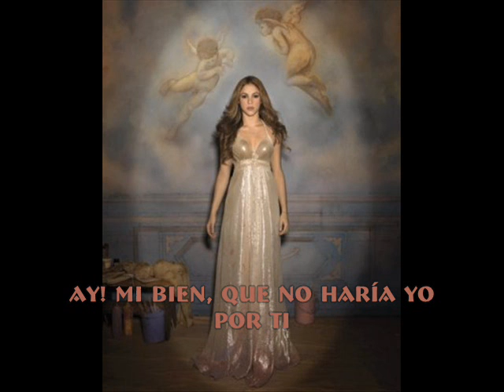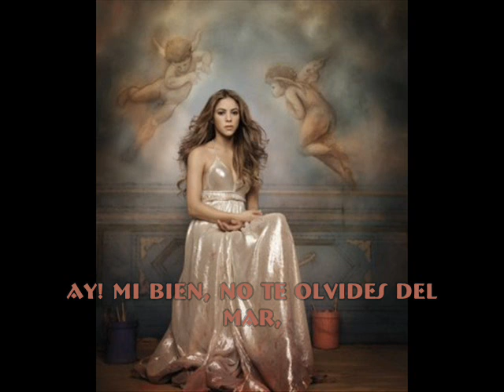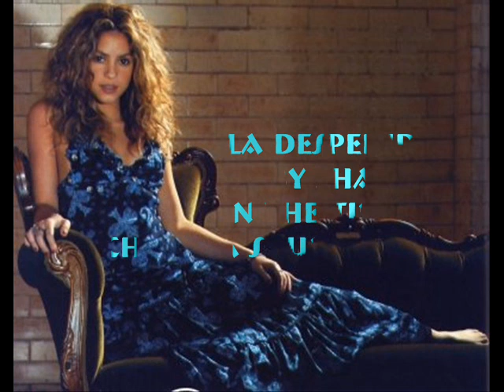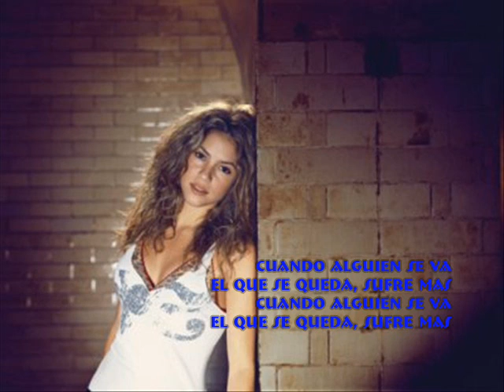Shakira "Hay Amores" y "La Despedida"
I don't speak spanish and the lyrics were copie from a site that messed them up so please bare with me. These are radio rips/samples of two songs Shakira wrote for themovie adaptation of the book "Love in the Time of Cholera." The soundtrack will be released on the 16th of November.

Dos canciones Shakira escribieron para la película "Amor en la Tiempo de Cólera." La banda de sonido se lanza el 16 de noviembre.